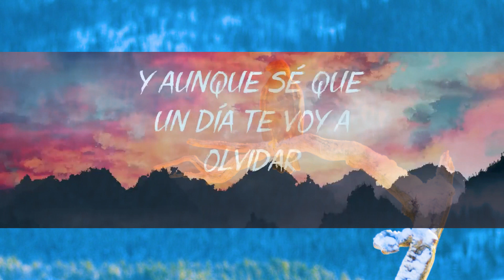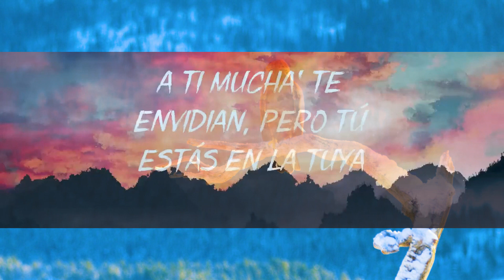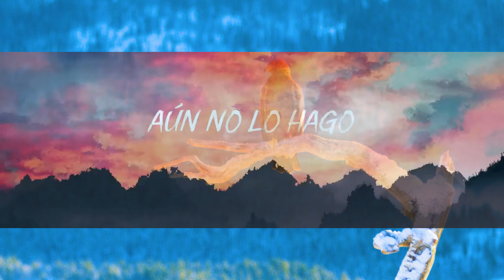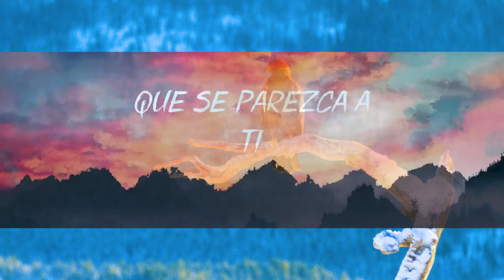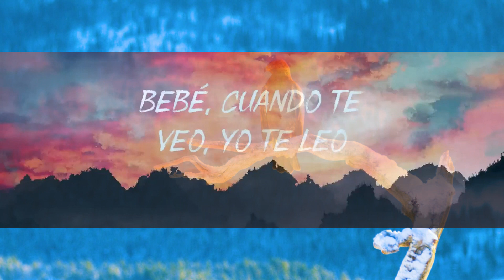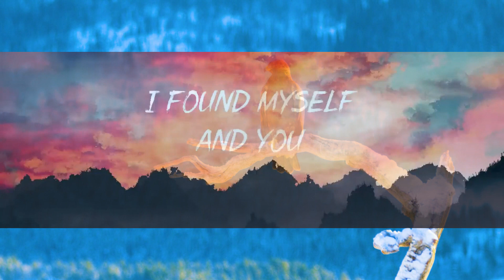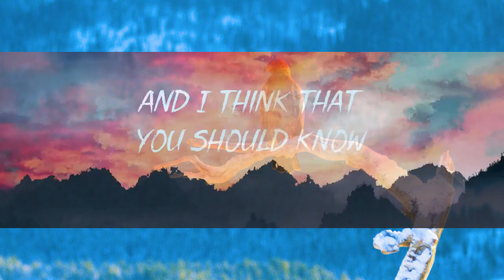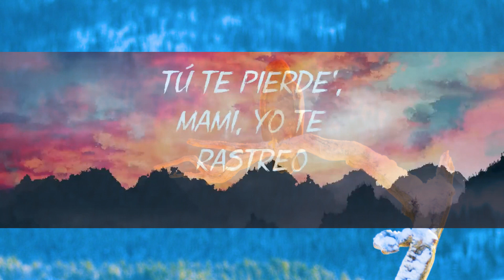KAROL G & Shakira - TQG (Mix Letra) || Yandel, Feid - Yandel 150 || La Bachata | 1 Hour Version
🔔 Clique no sininho para ficar atualizado sobre as melhores Letras / Vídeos de Letras do Melon Letra!

KAROL G & Shakira - TQG (Mix Letra) || Yandel, Feid - Yandel 150 || La Bachata
Letra: KAROL G, Shakira - TQG

TQM